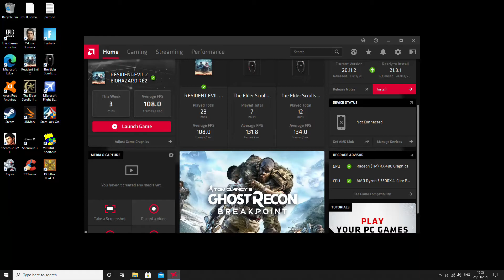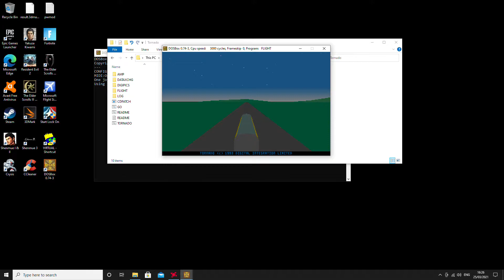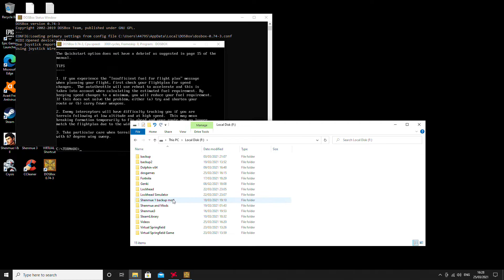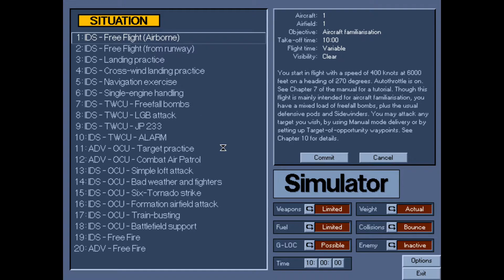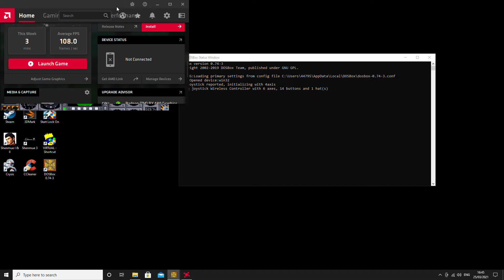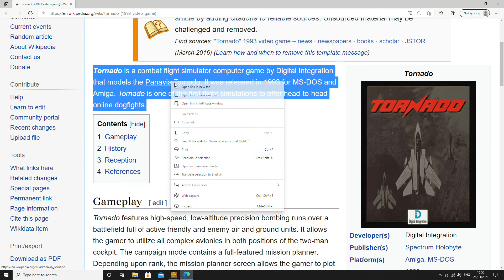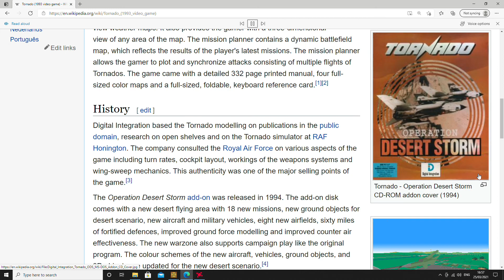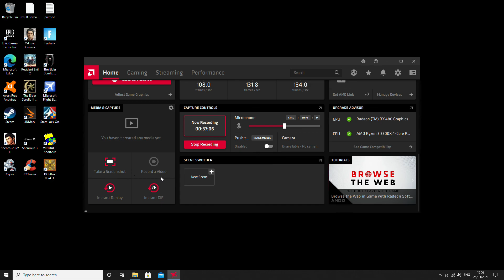Tornado Video Game 1993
Running Tornado video game 1993 in virtual dosbox. Classic flight simulator program from the early 1990s.